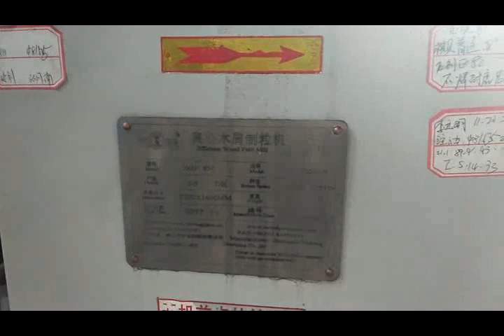10T/H RICE HUSK PELLET LINE/PELLET MACHINE/PELLET MILL/PELLET PRESS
Jerry Wang (General Manager)
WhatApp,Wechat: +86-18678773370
SHANDONG LONGZE MECHANICAL EQUIPMENT CO.,LTD
24 hours quick online service!!!
Pls add my WhatApp,Wechat for easy quick chatting